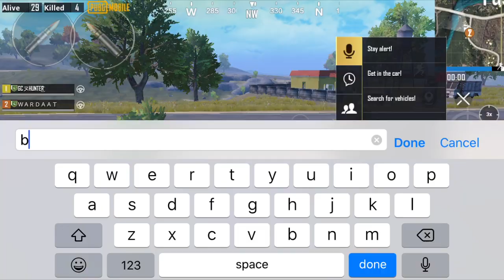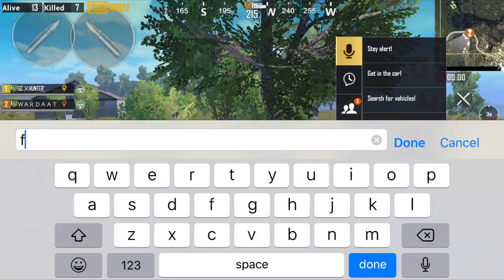Bad Luck with wardaat 💔